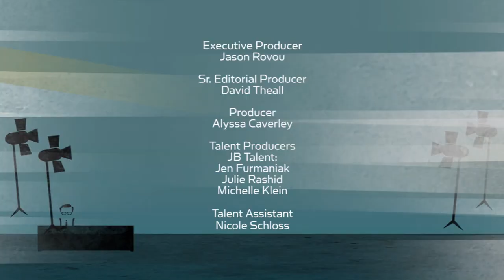Nate Berkus and Jeremiah Brent On Interior Design, LGBTQ Advocacy, & Fatherhood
‘Nate & Jeremiah By Design’ stars Nate Berkus and Jeremiah Brent sit down with Larry to talk about their journey from business partners to life partners and why they consider themselves LGBTQ role models. Plus, what fans can expect from the new season of the show.